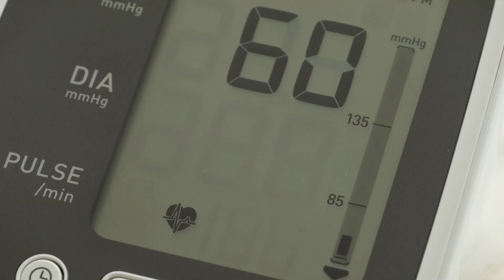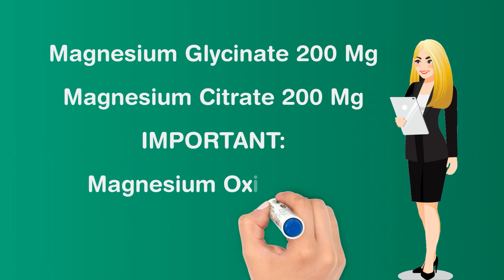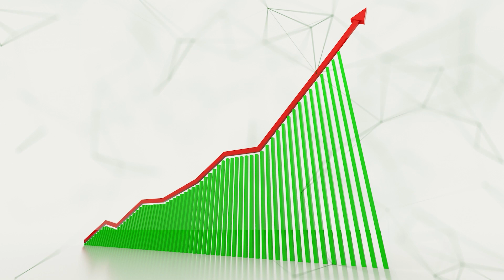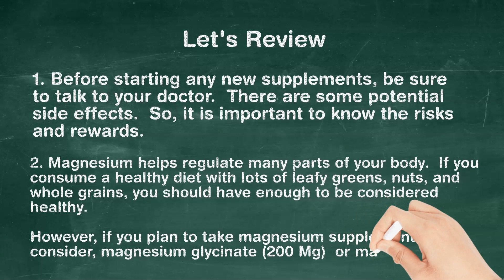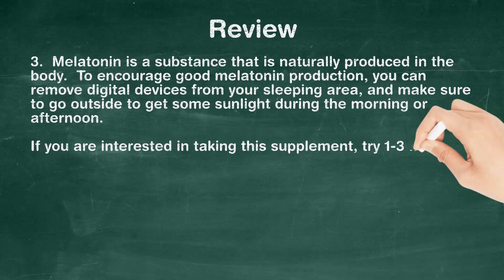Genius Insight | Sleep and Supplements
In this episode of Genius Insight, we will cover a variety of supplements and natural ways to help improve the quality of your sleep.  We also cover how these supplements work in your body to support sleep.